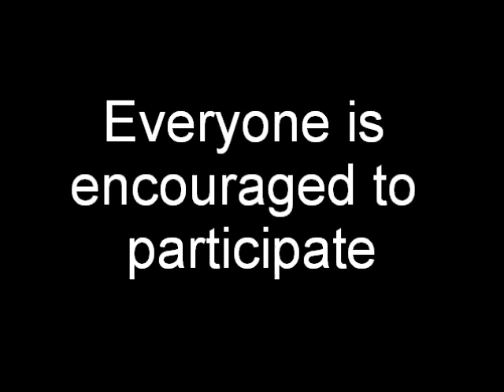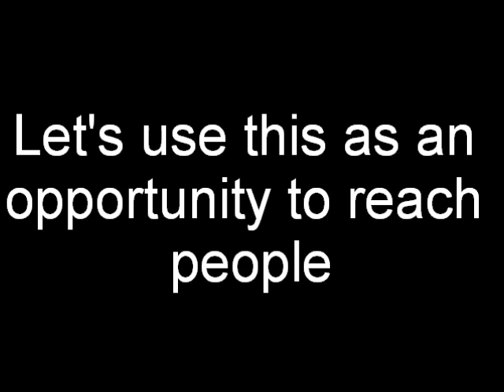FBC B27/B26 Chili Cookoff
Inviation to the Chili Cookoff